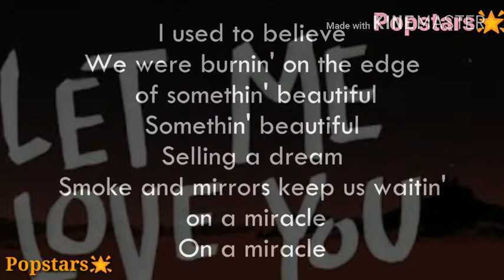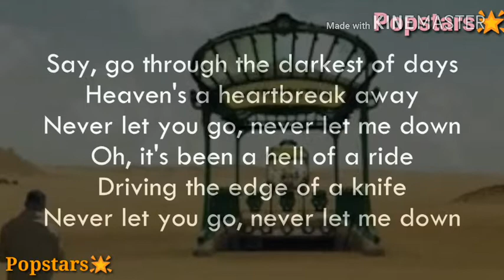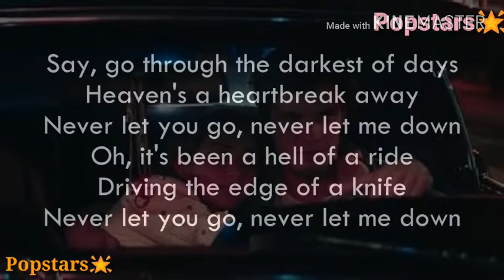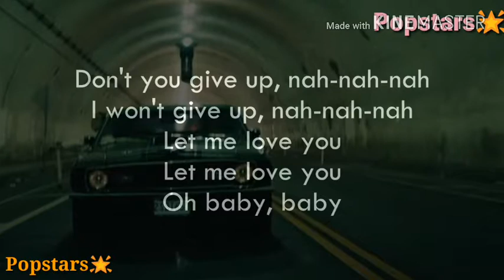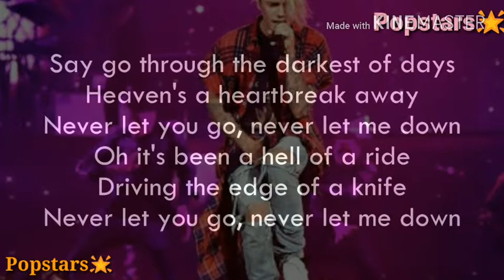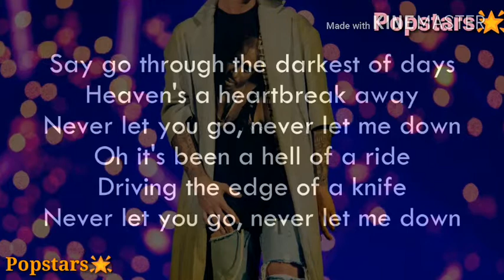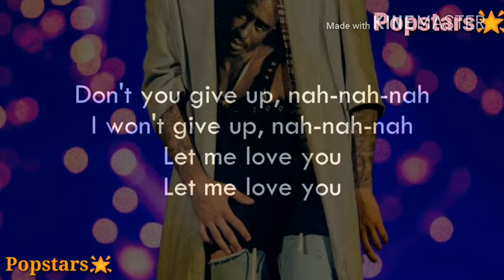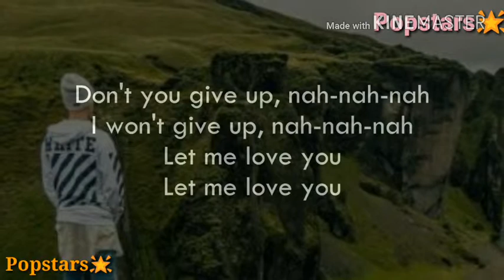DJ Snake Let Me Love You ft. Justin Bieber (Lyrics Video)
If you like the video the subscribe my channel and enjoy new music videos popstars 🌟 upload this video for fair use and popstars 🌟 support new music or artist if you have any queries or complaints relating copyright of this video just mail me after receiving the mail popstars 🌟 delete the video
owner of the songs Dj Snake & Justin bieber and their team